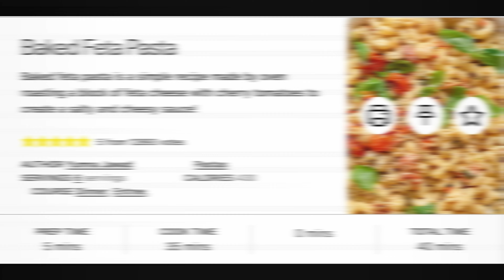Easy Baked Feta with Tagliatelle - Idiot Proof!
I added a recipe for this fairly quick and VERY easy dinner. I seasoned it a bit differently - plus, i didn't have any fresh basil (the SHAME!) which will make a nice difference.
Serve as a vegetarian dish, or add a nice seasoned chicken breast and some bacon for a meat eater's delight.